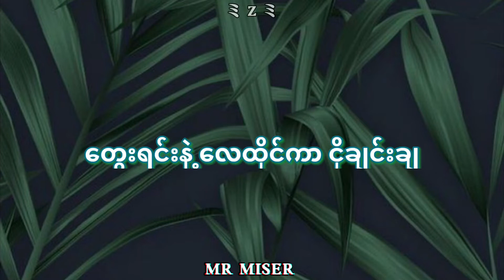ထာဝရအလွမ်း ( Min Si Thu & BUUYO ) Myanmar New Song 2021 [ Lyrics ]